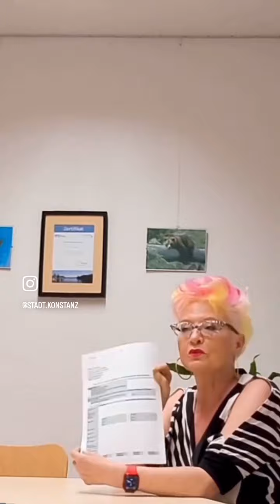Infos rund um das Thema Sozialhilfe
Sozialhilfe… Was ist das? Wer bekommt sie? Das Team beantwortet euch die wichtigsten Fragen!